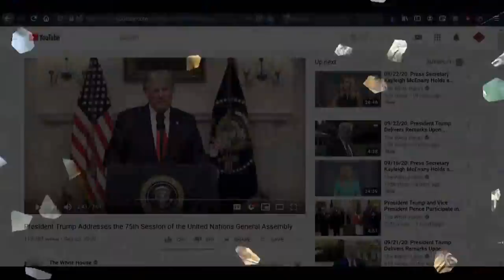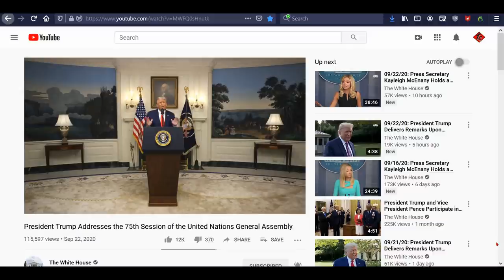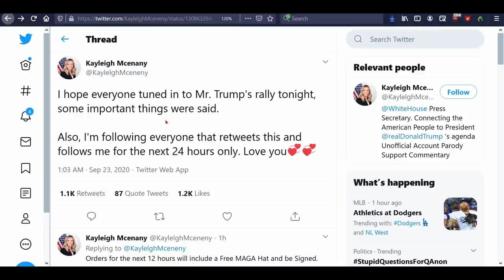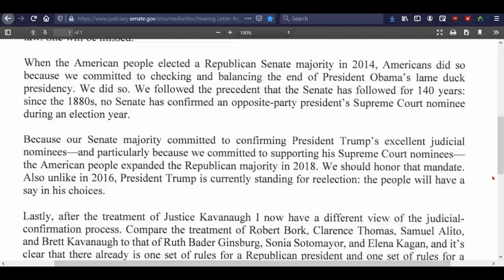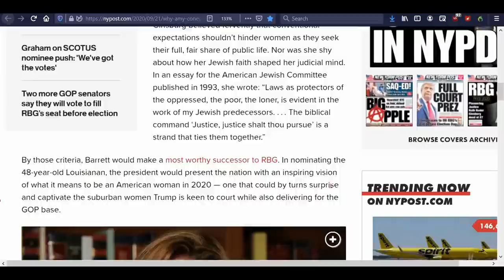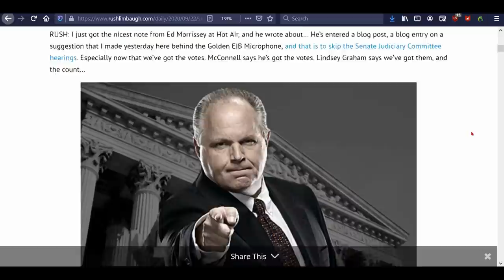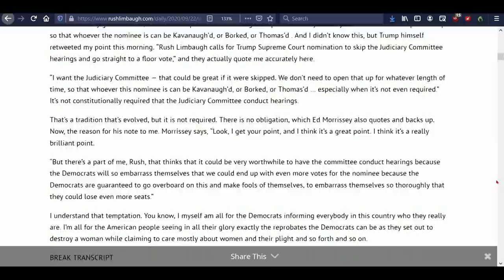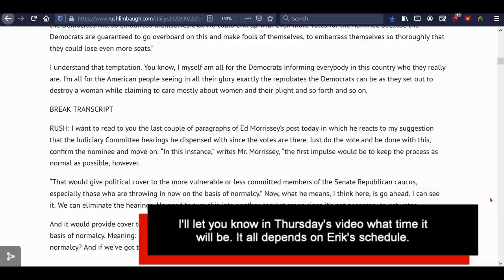SCOTUS Battle Heats Up!!!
President Trump’s SCOTUS choice is the talk of the town. Here’s some info for you on it.

Robert Barnes on why he thinks she’s not the right choice

2.

3. Purchase some freeze dried food from my consultant . (See videos on the products and recipes on my Garden Devotions YouTube channel.)